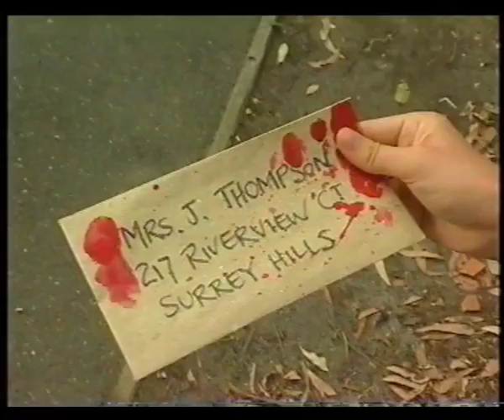Russell Gilbert Urgent Sale!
Russell Gilbert, badly wounded, asks a fellow soldier to do him one last favour...
Featuring the comedic talent of Russell Gilbert!
Follow Russell here: @russellgilbertcomedian on INSTAGRAM